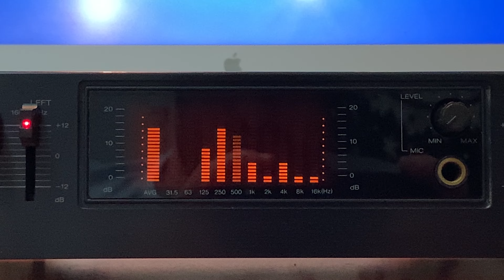SANSUI SE-3100 Vintage Stereo Graphic Equalizer